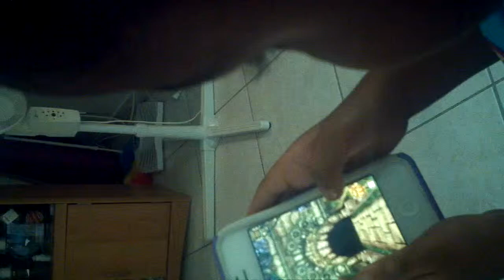My 3yr Old Niece Scoring 81,000+ pts on Temple Run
Smart kid. 81,000+ points and only 3 & 1/2year years old? Impressive by my standards.